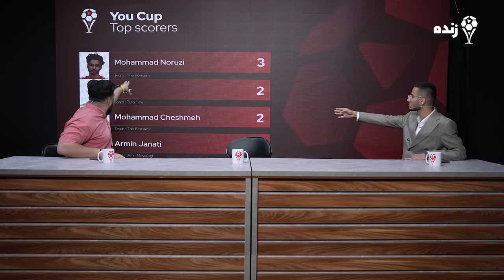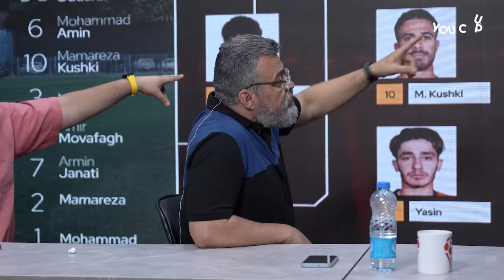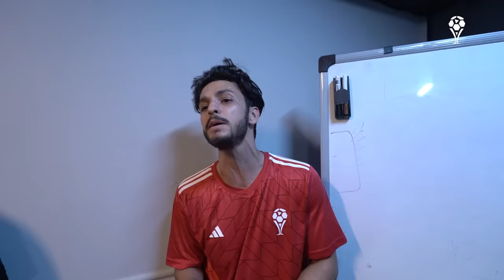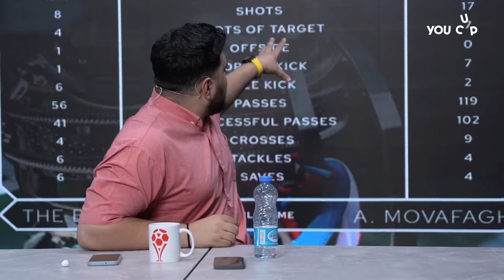بنیامین در برابر امیرموفق - یوکاپ فینال🏆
در این قسمت بنیامین به میزبانی امیرموفق میرود تا ببینیم چه کسی قهرمان این فصل یوکاپ میشود
در فینال کینگ سولبا به عنوان کارشناس داوری در کنار ماست
و با علی زلزله تماس تصویری خواهیم داشت

با تشکر از همه کسایی که با ما توی این پروژه همکاری داشتن:
سهیل و کینگ سلبا
سم سنو
بنیامین
سام صابری
علی زلزله
تئوس
احمدرکسا
رضا آینه
شایان جی پی
آرمان د فیریک
عمو تئوری
ممد رضا 17
امیر موفق
ام اچ اس
علی ایکس شات
فربد فودیکو
سالار
حسین توکلی
توتوتاینی
فلیم حسین
حسن پاجانی
علی گریزی
عرفان تاکسیک
ممیزاد
امیرزوارد
لیورو
سینا اسپ